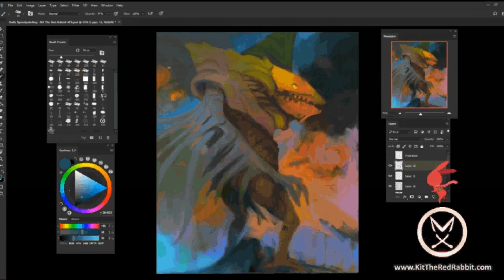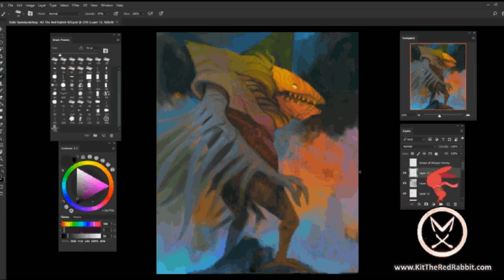Speed Painting #425 'Winged Divinity' [Timelapse]